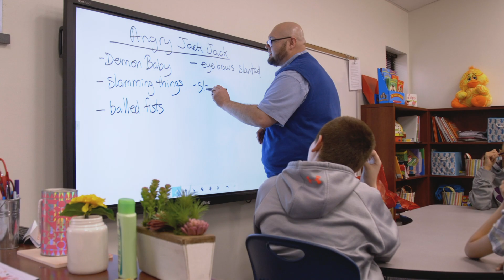2019 Teacher of the Year Victor Chavez for Valley Creek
Victor Chavez was chosen as the 2019 Teacher of the Year for Valley Creek Elementary. April 2019